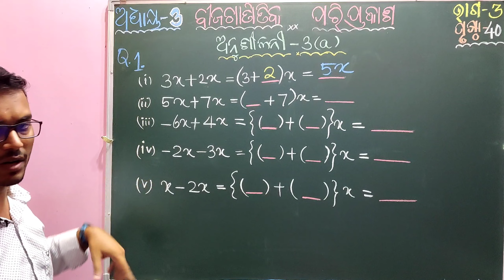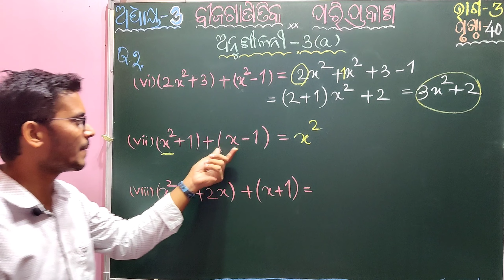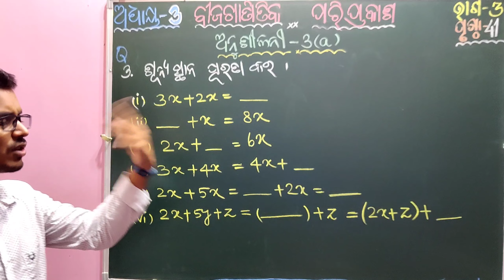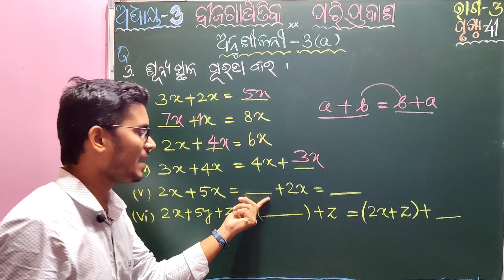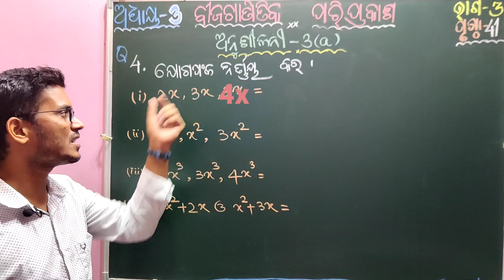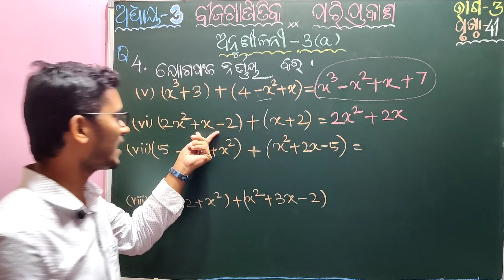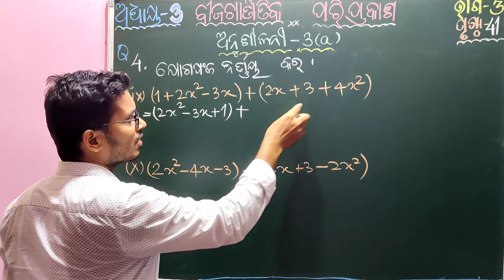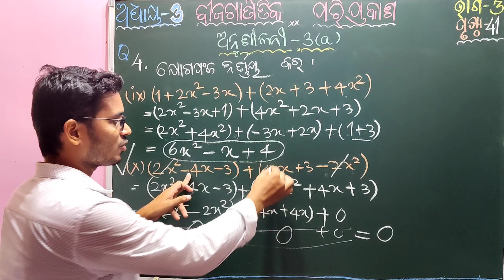ବୀଜ ଗାଣିତିକ ପରିପ୍ରକାଶ || ଭାଗ 3|| ଅଷ୍ଟମ ଶ୍ରେଣୀ ଗଣିତ||ତୃତୀୟ ଅଧ୍ୟାୟ||part 3|| class8 math Odia medium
CHATSALI PATHA
Watch our video click
Class 8 mathematics whole class one by one
free class with weekly exam